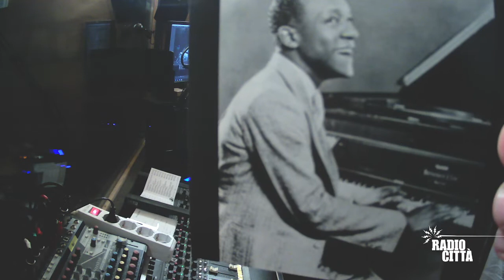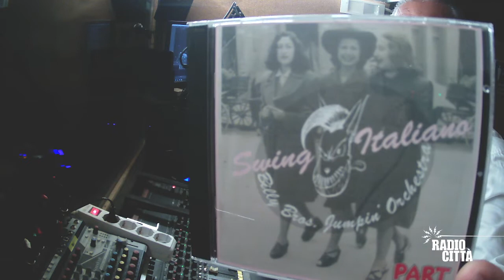All dat's Swing! Radio Program "Christmas Special!"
Here is my way to wish you all a Merry Christmas at full Swing...hep hep!

HISTORY: 1932: Norma Miller first perfomance ever at the Savoy, with Twistmouth George; Norma dancing at the Renaissance Club; Norma competition at the Apollo Theatre.
MUSIC: Fats Waller, Lloyd Glenn, Louis Armstrong, Lowell Fulson, Mabel Scott, Benny Goodman, Dinah Shore, Ernst Hollerhagen, Putney Dandridge, Leo Mathisen, Bob Chester, Eartha Kitt, Roy Milton, Billy Bros. Swing Orchestra.

Music, Culture and History of the 30's and the 40's by Big Daddy, on behalf of the Italian Swing Dance Academy, in 36 episodes from January 2023 until March 2025.
During each episode, you'll meet topics and artists related to the Swing Craze, based on my studies, researches and personal experiences. Every episode is a black history's one with Big Daddy.

Btw, who is Big Daddy? Band leader, singer and double bass player of the "Billy Bros. Swing Orchestra", Swing dance teacher, DJ, MC, lecturer, Swing historian, journalist, translator; Big Daddy has spent 4 years in close daily contact with the late Miss Norma Milller, the Queen of Swing, talking about stories and anecdotes of 100 years of life spent with the greats of Jazz, Swing, Cabaret and Lindy Hop.

"All dat's Swing! Radio Program" is co-financed by the European Commission within the project Swing European Network 2.